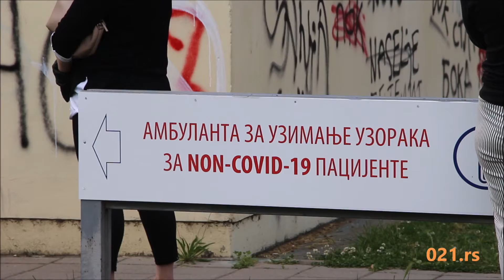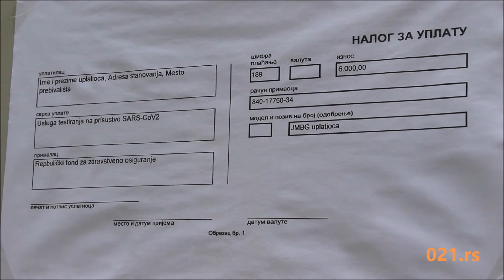Testiranje na Covid19 u Novom Sadu - 25.05.2020 - 021.rs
Testiranja na covid19 u Domu zdravlja u non-covid ambulanti i Institutu za javno zdravlje Vojvodine u Novom Sadu